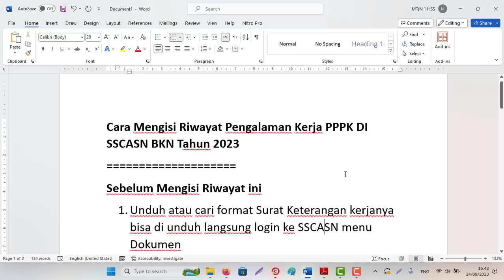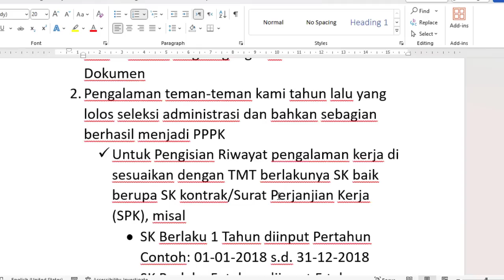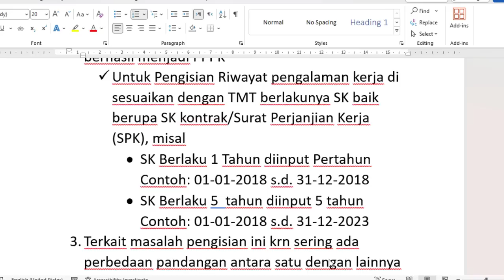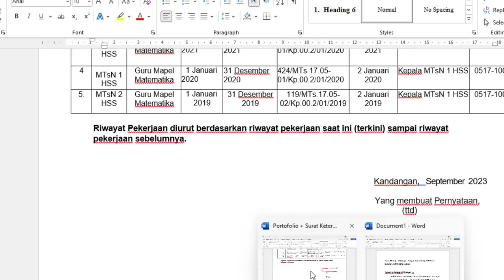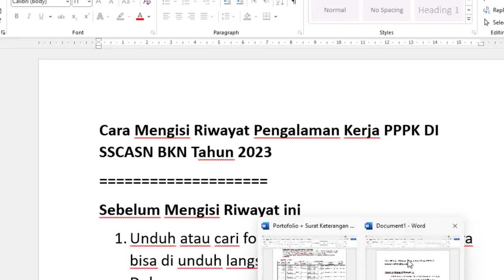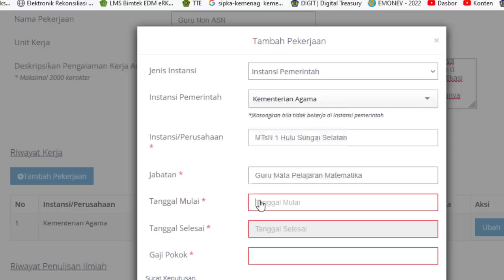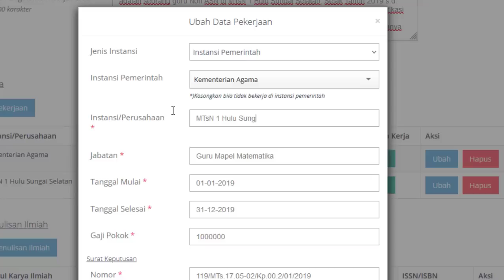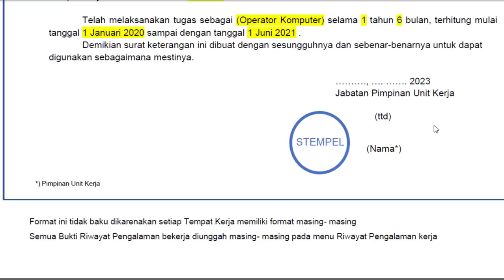Cara Mengisi Riwayat Pengalaman Kerja PPPK DI SSCASN BKN Tahun 2023-terbaru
Cara Mengisi Riwayat Pengalaman Kerja PPPK DI SSCASN BKN Tahun 2023
Sebelum Mengisi Riwayat ini
1. Unduh atau cari format Surat Keterangan kerjanya bisa di unduh langsung login ke SSCASN menu Dokumen
2. Pengalaman teman-teman kami tahun lalu yang lolos seleksi administrasi dan bahkan sebagian berhasil menjadi PPPK
 Untuk Pengisian Riwayat pengalaman kerja di sesuaikan dengan TMT berlakunya SK baik berupa SK kontrak/Surat Perjanjian Kerja (SPK), misal
• SK Berlaku 1 Tahun diinput Pertahun
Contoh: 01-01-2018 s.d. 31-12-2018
• SK Berlaku 5  tahun diinput 5 tahun
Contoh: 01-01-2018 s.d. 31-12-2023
3. Terkait masalah pengisian ini krn sering ada perbedaan pandangan antara satu dengan lainnya agar jelas sebaiknya bertanya langsung ke panitia yang menangani masalah seleksi PPPK ini.
4. Bagi Pelamar perhatikan juga batas minimal persyaratan pengalaman kerja dengan formasi yang dipilih, lihat surat petunjuk.